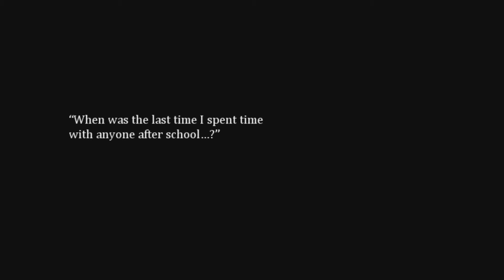Let's Play Imaginary Friends 1 | RPG Maker Psychological Horror Puzzle Game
Imaginary Friends is a RPG Maker psychological horror game by Mannytsu.  Join the friendless Hailey as she confronts her past and how she's come to be "alone."  It's been awhile since I've played a RPG Maker horror game, and the biggest draw to this one was the psychological horror, as opposed to the gore and jump scares varieties.  This is really well done, and I'm definitely intrigued to find out what happens next!

Apologies in advance for any cursing!